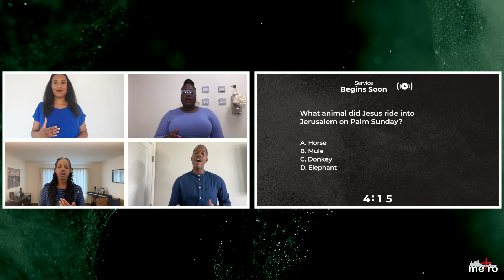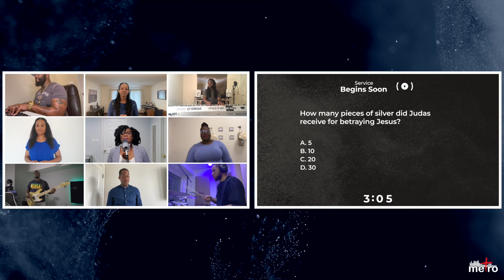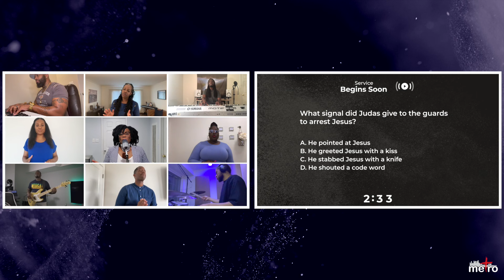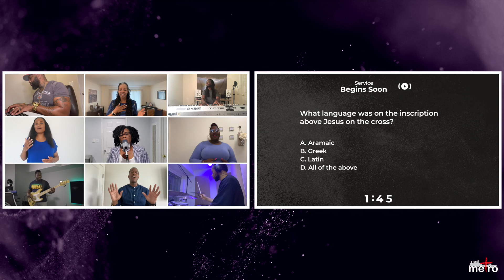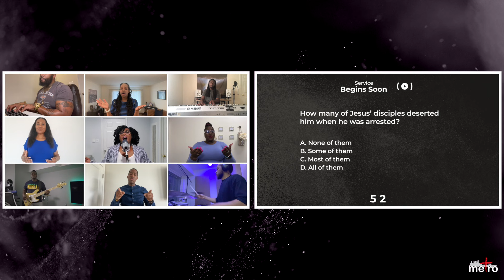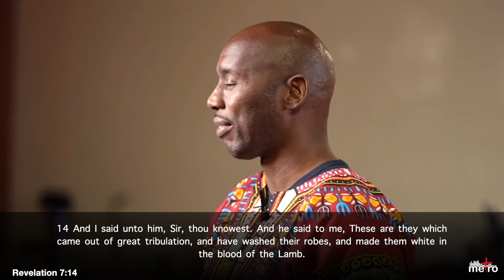Can You Stand The Test? (Dr. Kinlock)